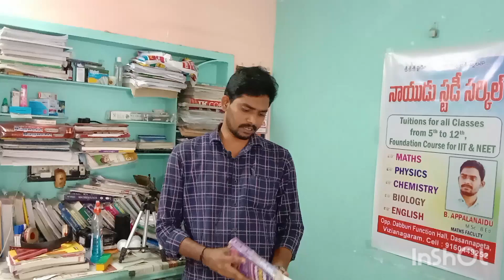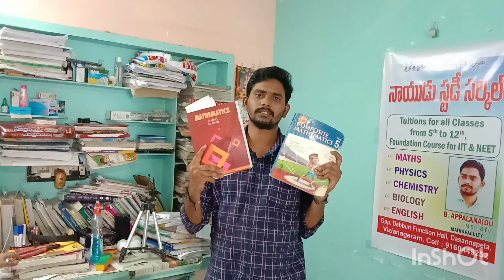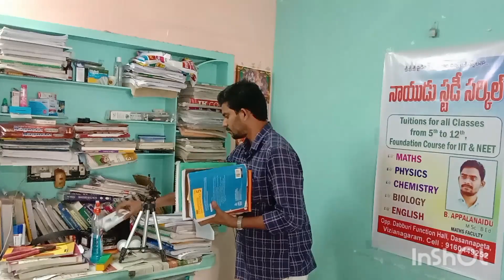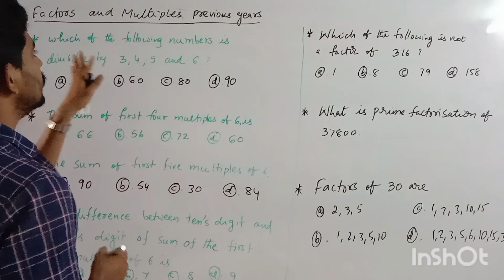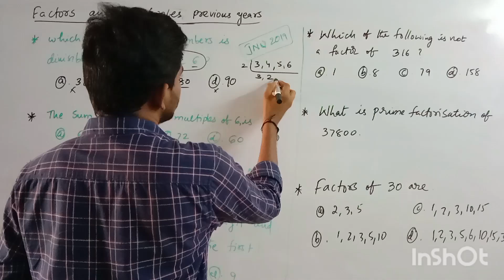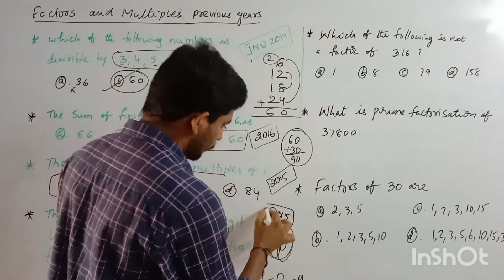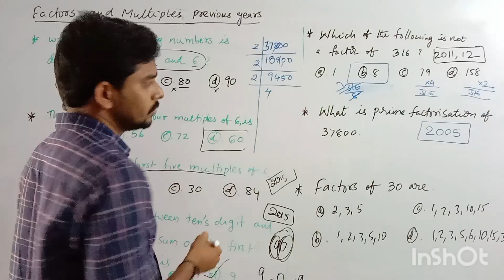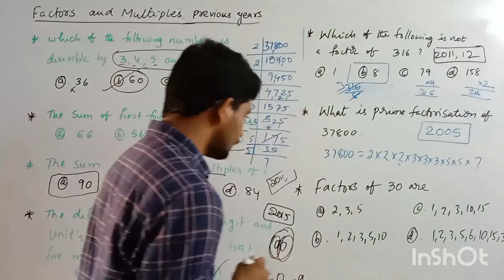NAVODAYA SAINIK SCHOOL FREE CLASSES IN TELUGU